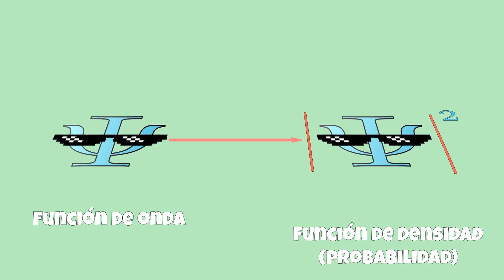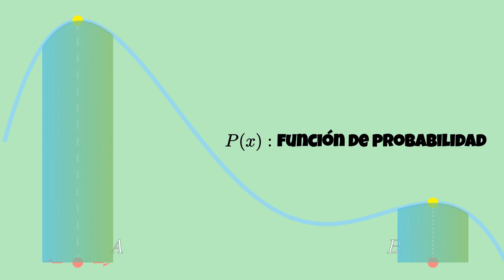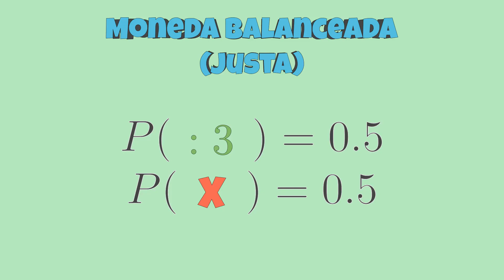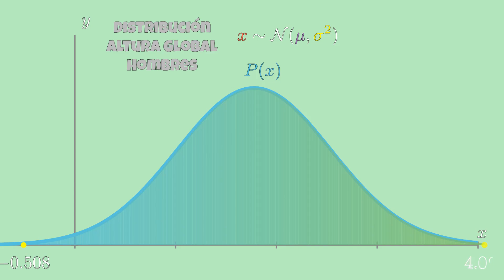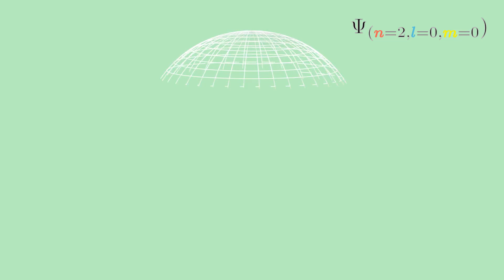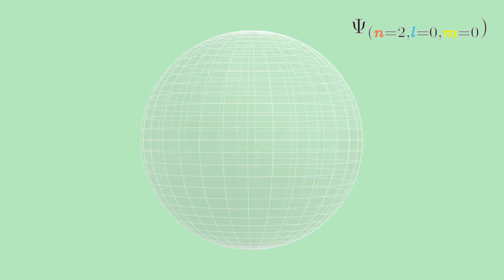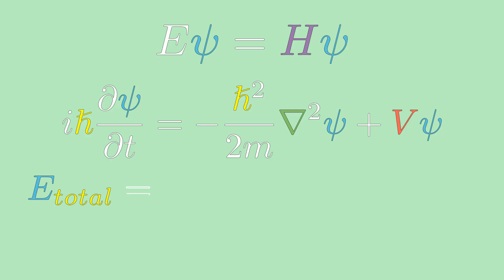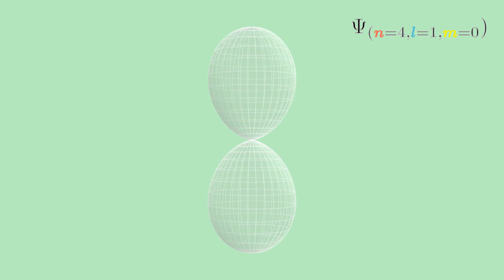FÍSICA CUÁNTICA - Ecuación de Schrödinger 1/2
La Ecuación de Schrödinger TRADUCIDA para NO Físicos